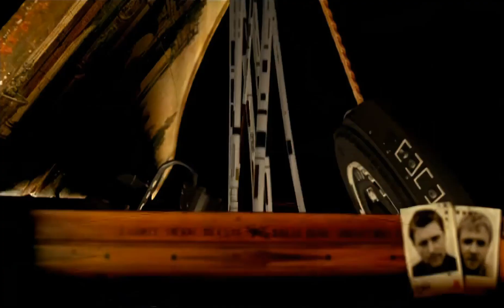FC Kahuna ft Hafdis Huld - Hayling (version 2) (AI upscale)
Directed by Johnny Hardstaff, 2002. Second of two videos commissioned for this track.